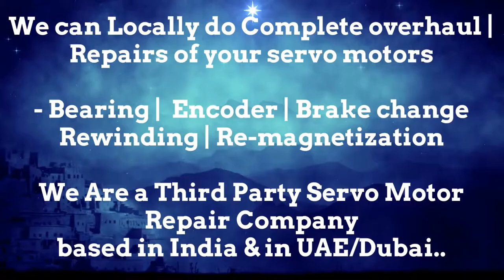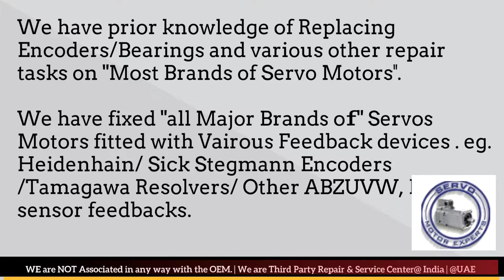HMT India CNC Fan sale, CNC Battery stock, How to Check rotary encoder multimeter Oscilloscope